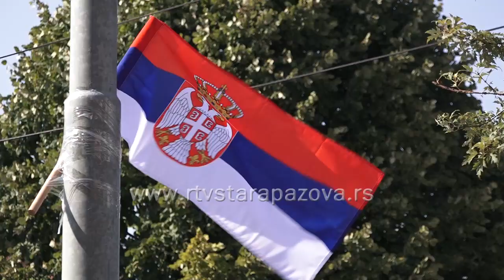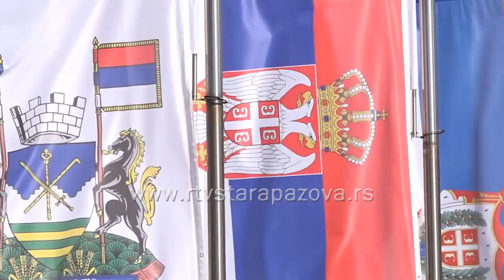Dan srpskog jedinstva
Srbija i Republika Srpska danas prvi put obeležavaju zajednički praznik - Dan srpskog jedinstva, slobode i nacionalne zastave. Obeležavanje ovog datuma su na ranijem sastanku u Beogradu, dogovorili predsednik Srbije Aleksandar Vučić i srpski član Predsedništva BiH Milorad Dodik.   Tog 15. septembra 1918. godine probijen je Solunski front. U svim opštinama u Srbiji i Republici Srpskoj trgovi i centralne ulice će biti okićene Narodnom i Državnom zastavom Republike Srbije.